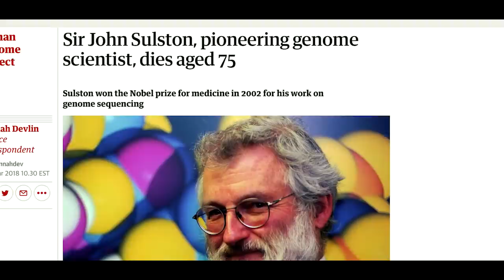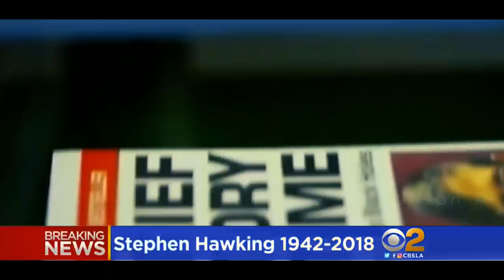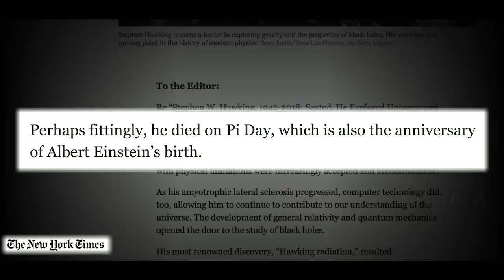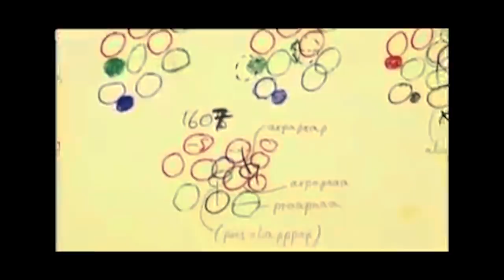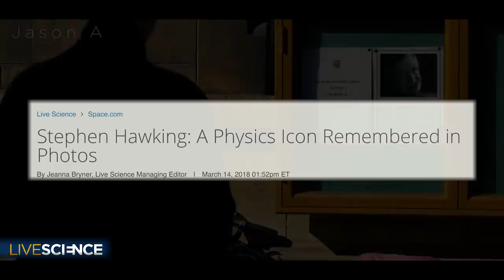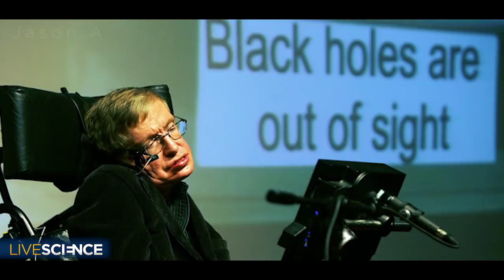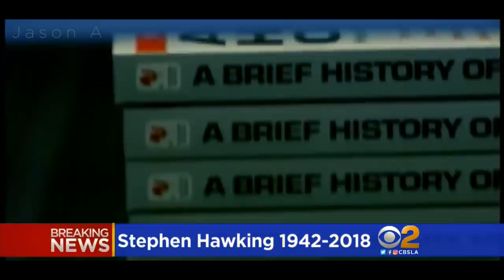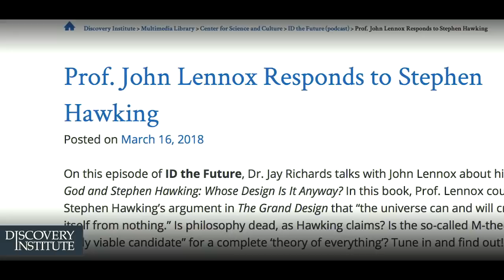The Truth about Stephen Hawking!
THE TRUTH ABOUT ONE OF THE GREATEST MINDS OF ALL TIME...stephen hawking john sulston science physics truth jason a world news 2018

The material is made available on this channel as a way to advance research and teaching related to critical media literacy and intercultural understanding, among other salient political and social issues. Through context, critical questioning, and educational framing, Jason A, therefore, creates a transformative use of copyrighted media.  The material is presented for entirely non-profit educational purposes. There is no reason to believe that the featured media clips will in any way negatively affect the market value of the copyrighted works.